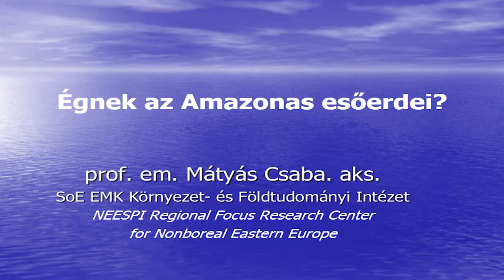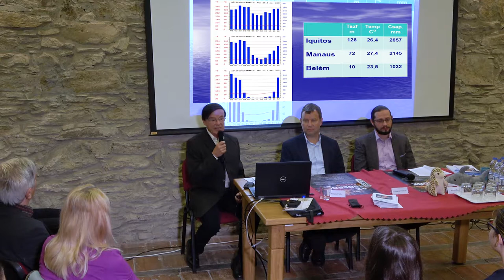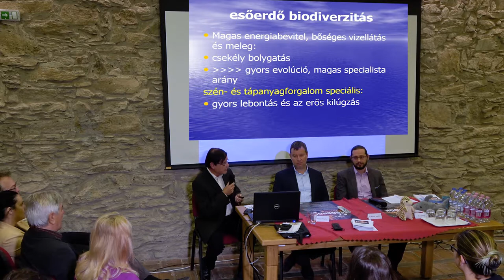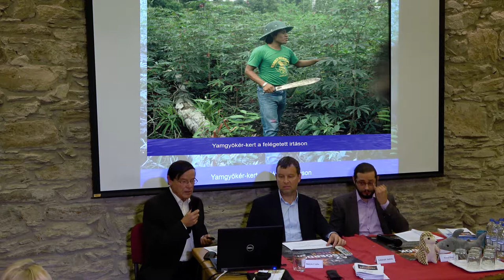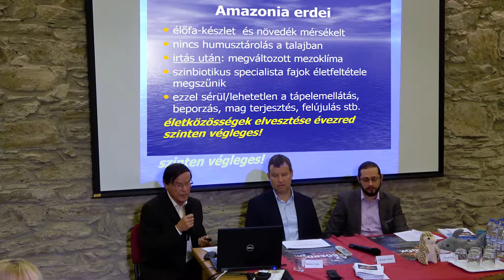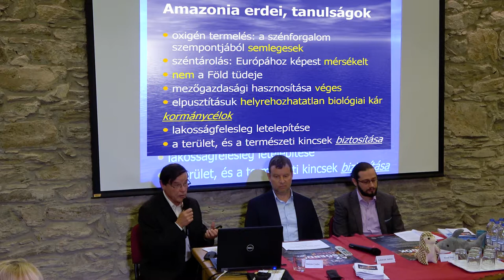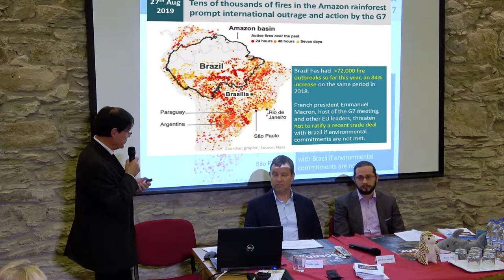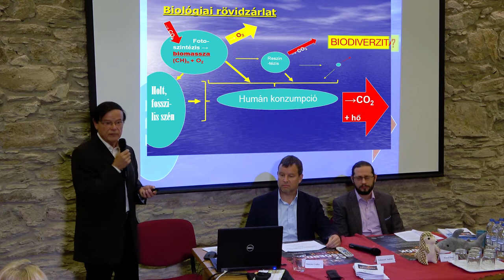Mátyás Csaba akadémikus, Soproni Egyetem: Erdőgazdálkodás/Biodiverzitás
Az Amazonas-medence esőerdőinek tudatos irtása az erdőtüzek gyakoriságának az elmúlt hónapokban tapasztalható növekedése okán a globális médiafigyelem fókuszába került. A témát a zöld mozgalmak mellett a globális politika is felkapta, és rengeteg információ jelent meg a témával kapcsolatban. A Felsőbbfokú Tanulmányok Intézete a Pannon Egyetemmel közösen 2019. október 22-én nyilvános multidiszciplináris kerekasztalt szervezett Kőszegen, ahol a különböző tudományterületek szakértői járták körül a kérdést rövid vitaindító előadások, panelbeszélgetések, kérdések-válaszok formájában.